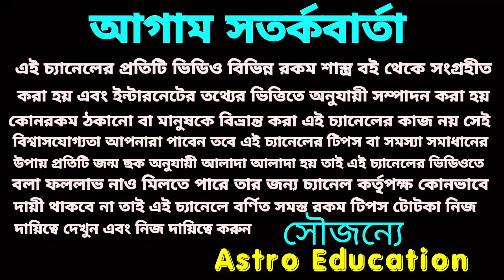নব পঞ্চম যোগ !! 7 রাশি মহা ভাগ্যশালী !! খুশির সংবাদ!!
নব পঞ্চম যোগ এই 7 টি রাশির মহা ভাগ্যশালী হতে চলেছে এবং এই ভিডিওতে কিছু খুশির সংবাদ নিয়ে আলোচনা করা হয়েছে ধন্যবাদ!